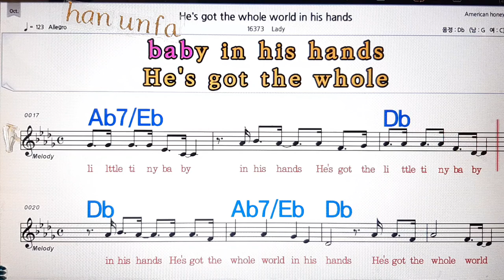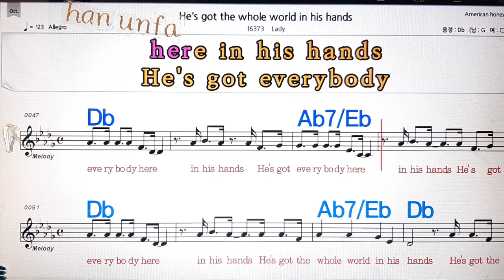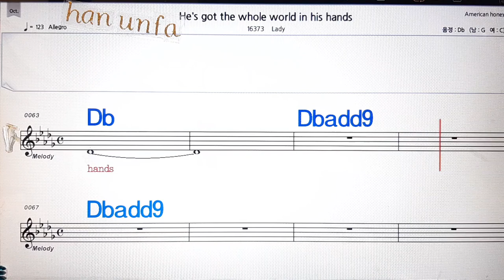He`s get the whole world/Lady💋노래방, 통기타 , 코드 큰악보, 가라오케, 반주💖Karaoke, Sheet Music, Chord, MR